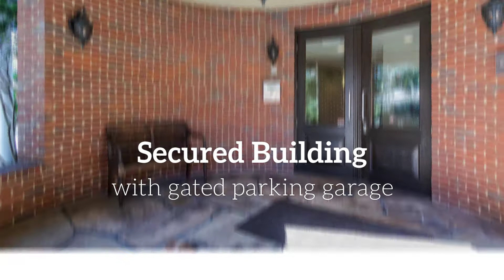SOLD - 1029 Piedmont Avenue #304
Live in the Heart of Midtown Less than One Block From Piedmont Park! This Open Concept Floorplan Boasts 10' Ceilings, Brand New Stainless Appliances, Juliet Balcony & New HVAC. Spacious Kitchen w/ Breakfast Bar, Wood Cabinetry & Granite Counters. Master Bedroom w/ En Suite Bath w/ Soaking Tub,Separate Shower & Walk-In Closet. Rooftop terrace/grilling area makes it feel like you have your own oasis overlooking the city. Steps from the BeltLine,MARTA & Endless Entertainment/Dining Options